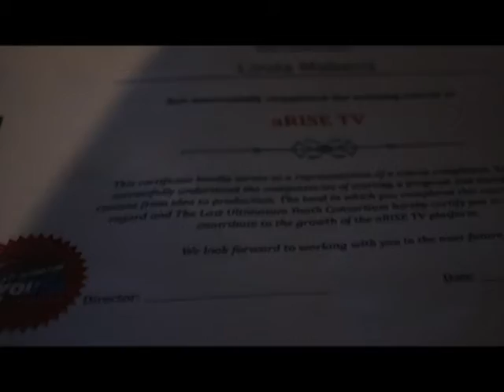aRISE TEAM Post Event Debrief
aRISE is online event focusing on Youth, opportunities and challenges
facing them. aRISE started with an eight- hour digital benefit festival that
celebrates young African individuals who have used social media, a smartphone,
a garage, and their created networks to take their own development
into their own hands.
We celebrate those who continue to build from the ground up using their
creativity and skills to potentially change the economic landscape of our
country.
aRISE Festival brings audiences an experience of proudly African content
touching on topics such as Education, The 4th Industrial revolution, Youth
entrepreneurship, Fashion and the Creative Industry Ecosystem, Finance
and many more.
Through music performances, poetry and conversations young creatives,
entrepreneurs, developers and aspiring leaders within the African continent
will present their articulations on the new age approach development
platforms, namely the internet, as the future present.
Young people are the leaders of tomorrow. This necessitates a
developmental focus on them as a sector. It calls for programs that will
assist them to unplug some of the challenges they come across in their
quest to develop and harness their creativity, innovative skills and
intellectual rights in different sectors.